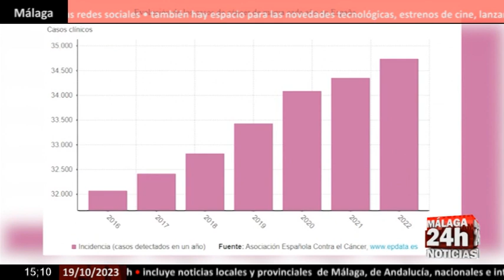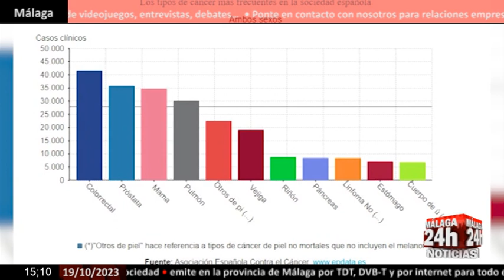🔴Noticia - La AECC conmemora el Día Mundial Contra el Cáncer de Mama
Este jueves 19 de octubre se conmemora el Día Mundial Contra el Cáncer de Mama, el tipo de cáncer más frecuente entre las mujeres y del que se han diagnosticado hasta 34.740 casos de cáncer de mama en 2022, según las cifras del Observatorio de la Asociación Española Contra el Cáncer (AECC).

English:
This Thursday, October 19, World Breast Cancer Day is commemorated, the most common type of cancer among women and of which up to 34,740 cases of breast cancer have been diagnosed in 2022, according to figures from the Spanish Association Observatory Against Cancer (AECC).

Live streaming